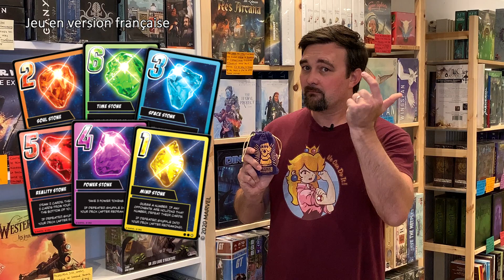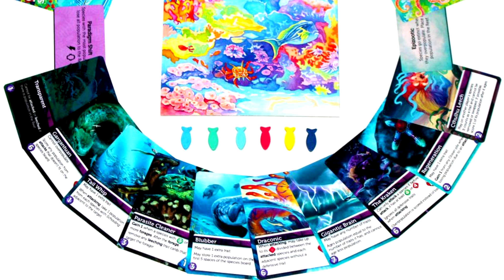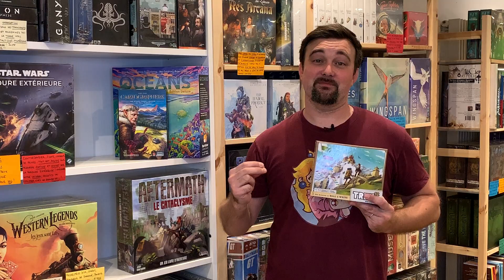What's up Troll ? #9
SoManyBits et la boutique Le Troll Savant sont fiers de vous présenter : What's up Troll ?

Toutes les semaines, Matthieu nous présente ses coups de cœur parmi les nouveaux jeux fraîchement sortis.

AU SOMMAIRE :
00:00 début de la vidéo
00:07 Le gant d'infinité
01:13 Océans
02:36 Cartographers
03:35 Trek 12
05:24 Bêtisier

LIENS UTILES
Le facebook du Troll Savant :